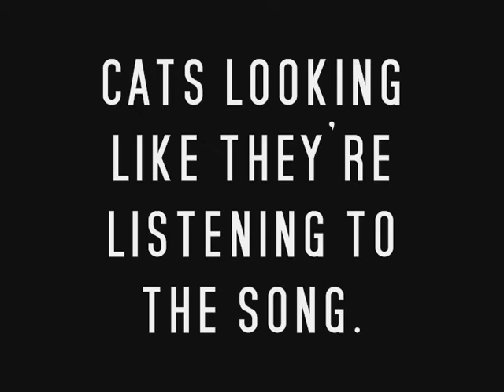Missy & Tit-Fille my cats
2 of my 3 cats mellowed by an early 90's french song By Julie Masse, Québec.